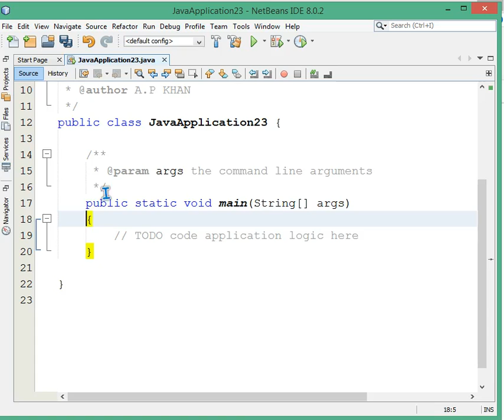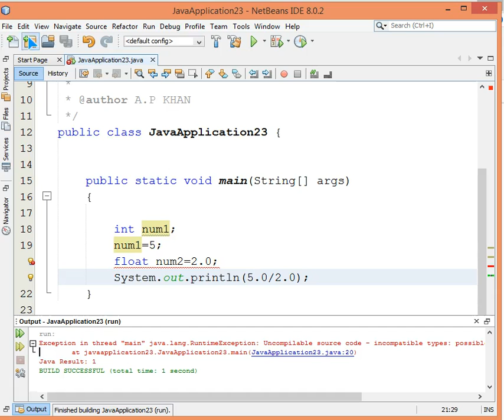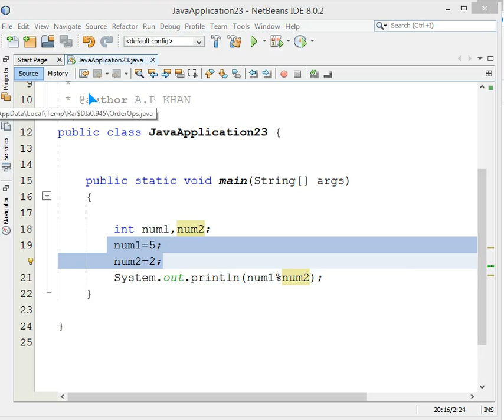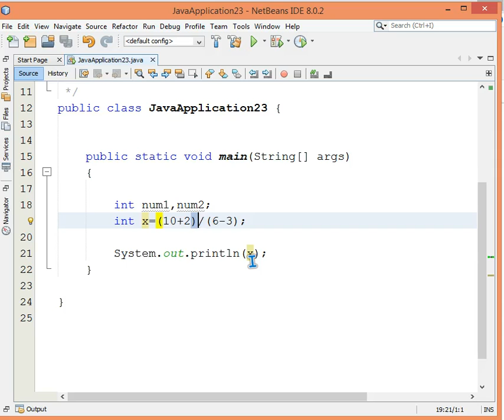JAVA OPERATORS|JAVA BINARY UNARY ARITHMETIC OPERATORS|JAVA PROGRAMMING TUTORIAL 10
Buy JAVA books:

Java - The Complete Reference

Programming with Java

Head First Java: A Brain-Friendly Guide

Core Java: An Integrated Approach

Java - A Beginner’s Guide

Core Java - Fundamentals

Java 8 in Action

Programmer's Guide to Java SE 8 Oracle Certified Associate (OCA)